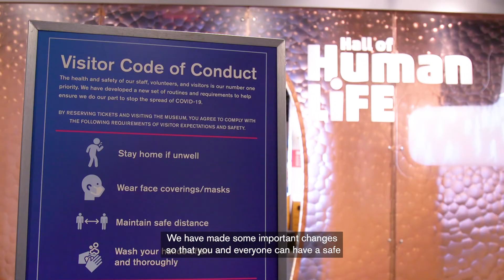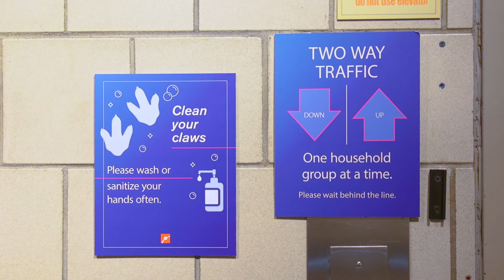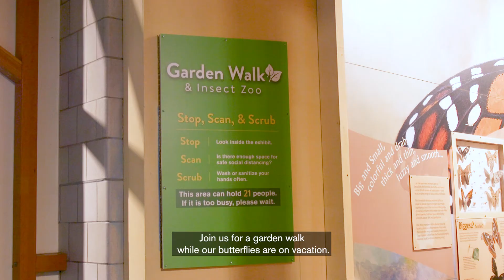Welcome Back to the Museum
We are thrilled to be hosting field trips.  Take a virtual tour around the Museum and see what we’re doing to ensure your group has a safe and fun visit.